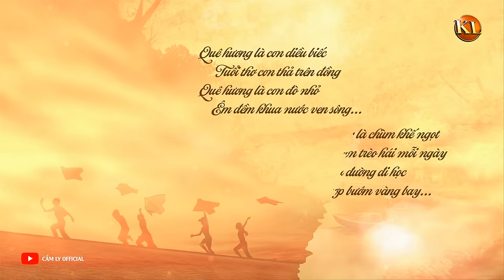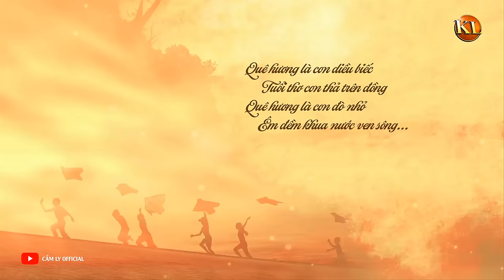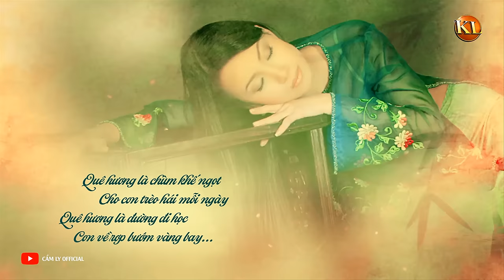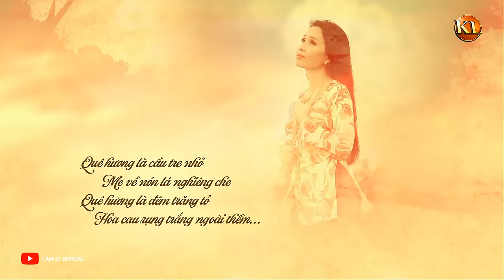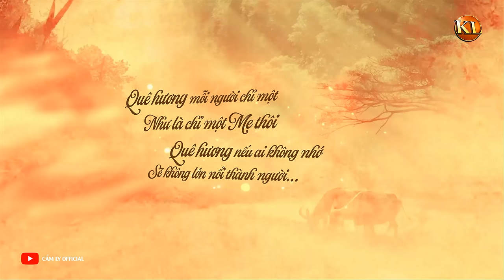[ver.2020] QUÊ HƯƠNG - CẨM LY | Sáng tác: Giáp Văn Thạch & Đỗ Trung Quân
QUÊ HƯƠNG (Version 2020)
Sáng tác: Giáp Văn Thạch & Đỗ Trung Quân